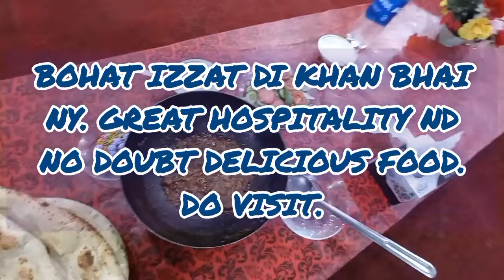Thallay kaali Car ay 😍. Gaddi lahore nu ay.long vlog but bauuuhat maza aaayoo ray